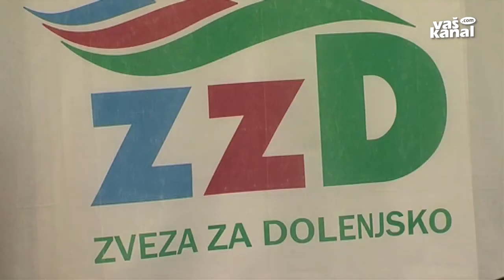Lista Zveze za Dolenjsko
NOVO MESTO - Zveza za Dolenjsko je predstavila listo kandidatov za člane v novomeškem mestnem svetu. V novem mandatu želijo nadaljevati začeto delo.